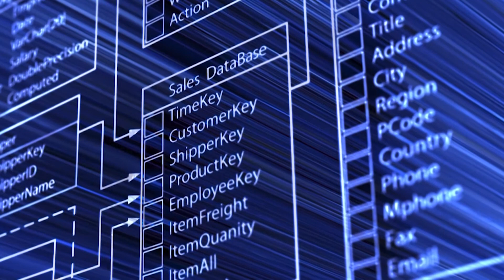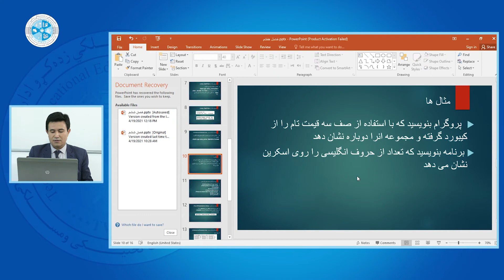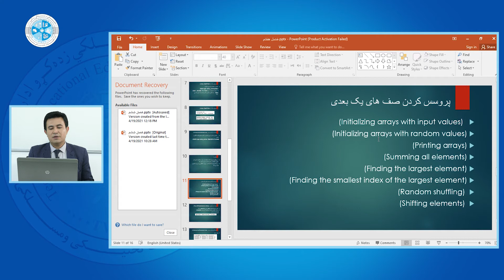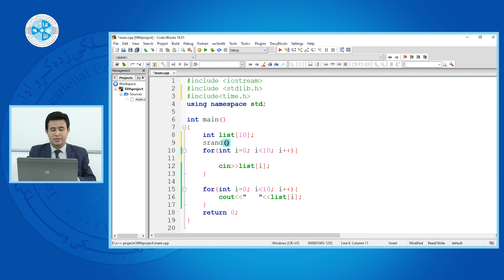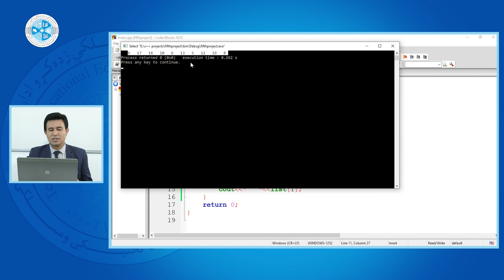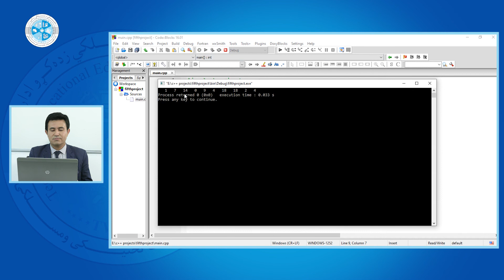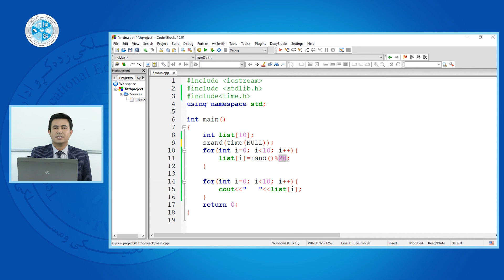C++ Programming - Lesson 52 | های یک بعدی ARRAY ـ درس پنجاه و دوم - پروسس C++ اساسات برنامه نویسی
رشته: کمپیوترساینس
دیپارتمنت: دیتابیس
صنف: سیزدهم
سمستر: دوم
مضمون: اساسات برنامه نویسی C++
موضوع: پروسس ARRAY های یک بعدی
استاد: عبدالرشید احمدی

Faculty: Computer Science
Department: Database
Class: 13th
Semester: 2nd
Subject: C++ Programming
Teacher: Abdul Rashid Ahmadi